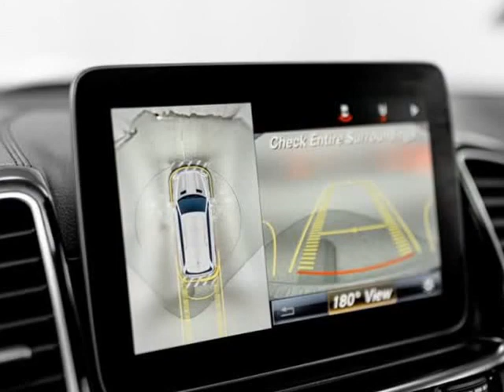2019 Mercedes-Benz GLS GLS 450 (Indianapolis, Indiana)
Indy Auto Man
4031 S East St
Indianapolis